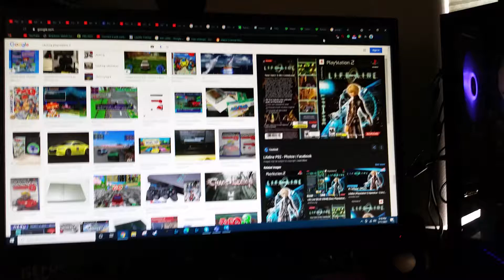do you have Playstation 2? #65